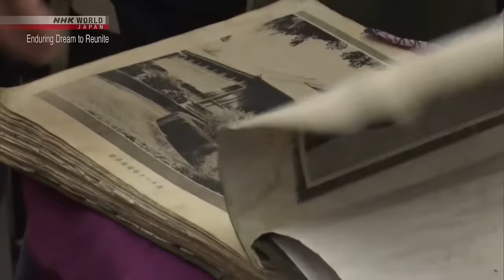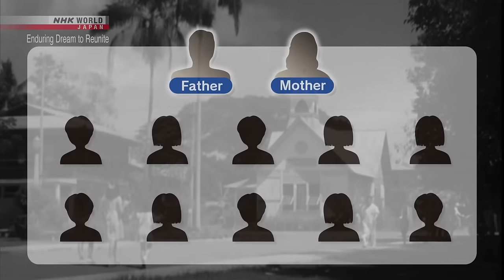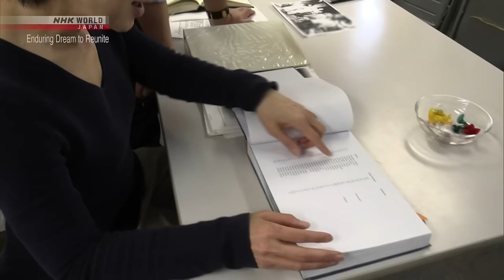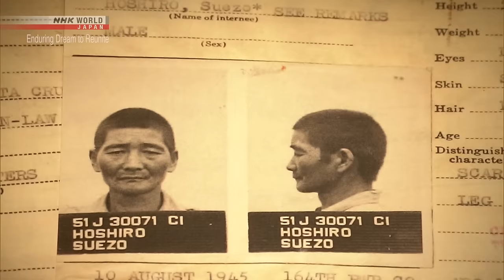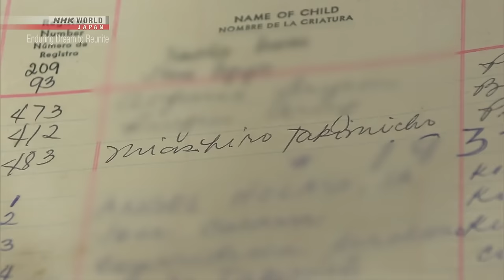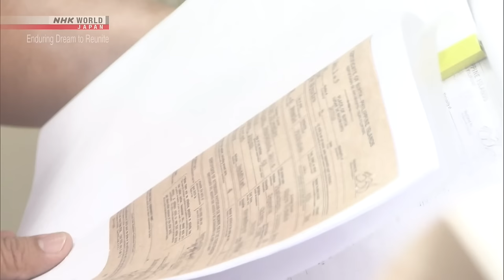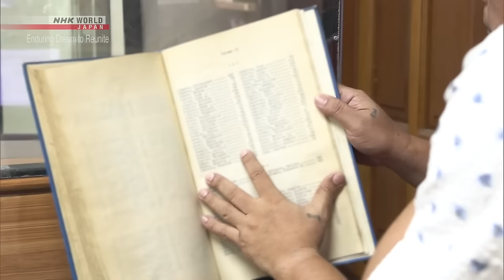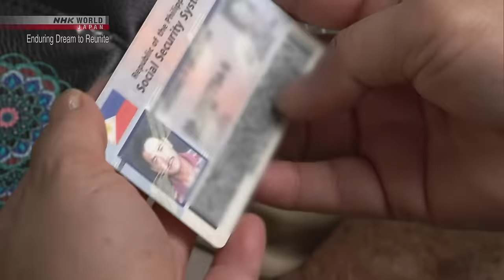Torn Apart: Enduring Dream to Reunite - NHK WORLD-JAPAN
For many Japanese families that had immigrated to the Philippines prior to World War II, dreams of being reunited with long-lost loved ones are in danger of disappearing more than eight decades later.